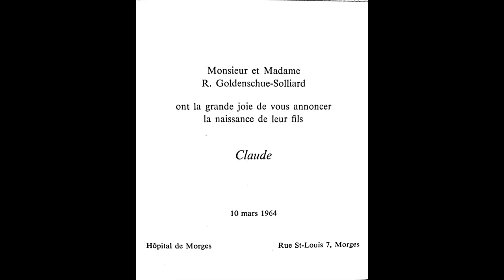Claude Goldenshue 50 ans